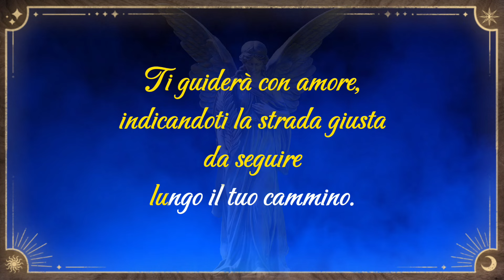La Voce degli Angeli: Messaggio per Te dal Tuo Angelo Custode (185)